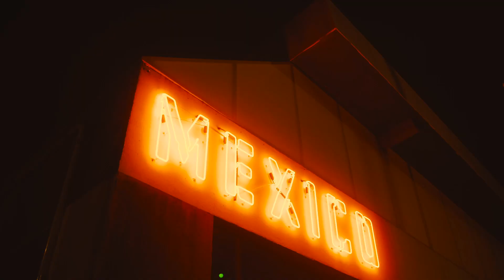Make the BEST MARGARITAS with MEXICO MARGARITA MASTERCLASS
If making and consuming margaritas simultaneously sounds like your kind of evening, grab a few amigos and book a Margarita Masterclass at Mexico.